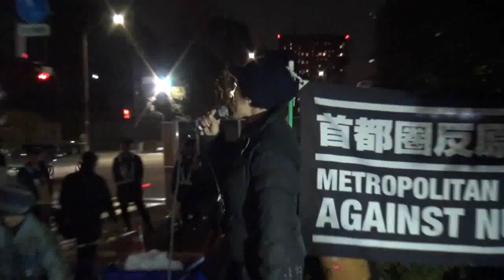「国民の命より原発」許さない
２月５日、首都圏反原発連合主催の「再稼働反対！首相官邸前抗議」
　国会前で大平喜信衆院議員スピーチ